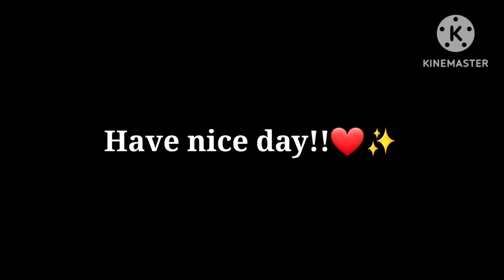So, I got this thing in the milky way chest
I got back for now and this time I got no lags that disturbs me anymore. Have a nice day!!!✌️👍